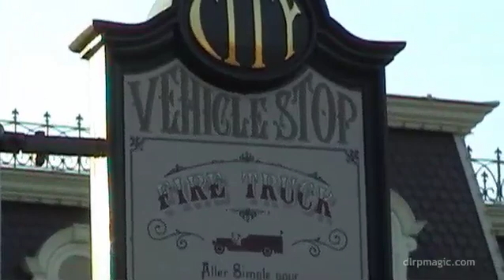Main Street Vehicles Fire Truck - Disneyland Paris Complete Ride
NEW HD VIDEO — Fire Truck ride from Central Plaza to Town Square, Main Street Vehicles at Disneyland Park, Disneyland Paris — VISIT our for trip planning guides, news, photos, videos and more!

With a honk of the horn and a shudder of the old-timer engine, you depart on a journey from Central Plaza to Town Square that can't fail to have you smiling.

Back at the turn of the century, travelling this fast on road was a revelation. The fire crew have lent their vehicle out for taxi rides when it's not in use, to show the turn-of-the-twentieth-century townspeople the future of travel. So, hop on!